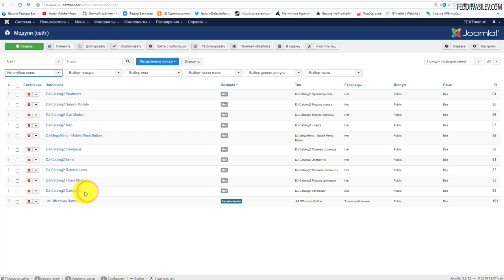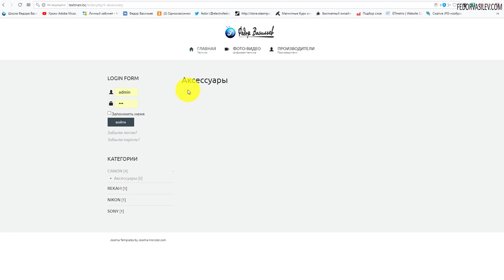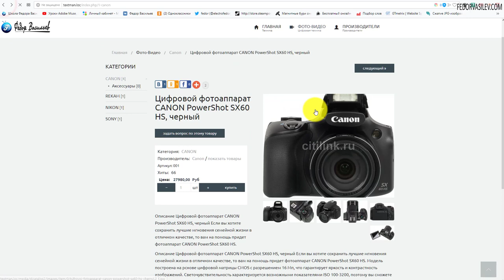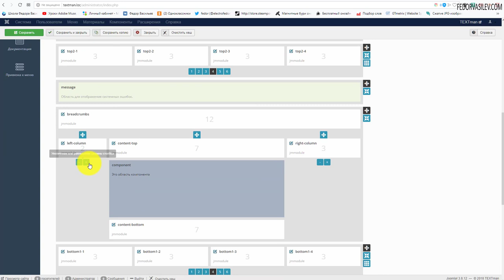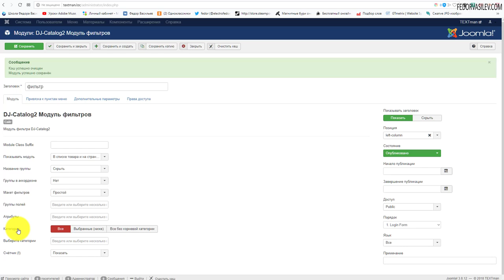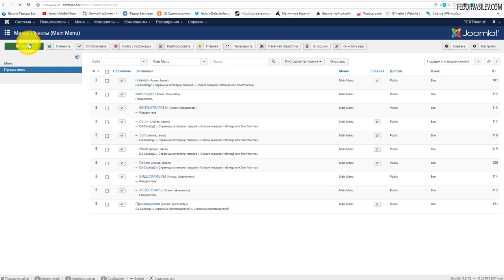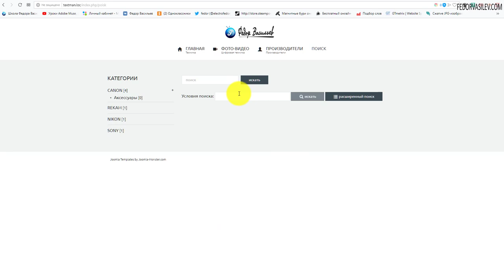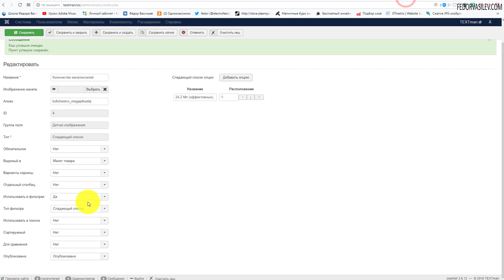7.DJ-Catalog2 - сайдбар, поиск по сайту, фильтр [каталог товаров на Joomla]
В этом видео займемся сайбаром, как и что нужно знать новичку , при создании своего первого каталога товаров.